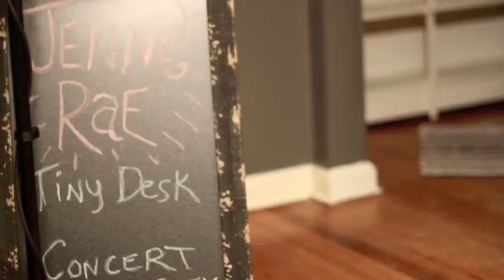"Underworked" by Jenna Rae: Tiny Desk Concert Contest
"Underworked" by Jenna Rae from Kansas City
Filmed by Ashley Taylor

NPR Tiny Desk Concert Contest